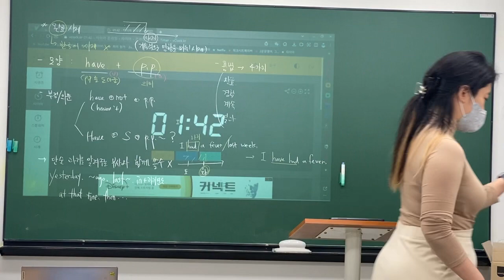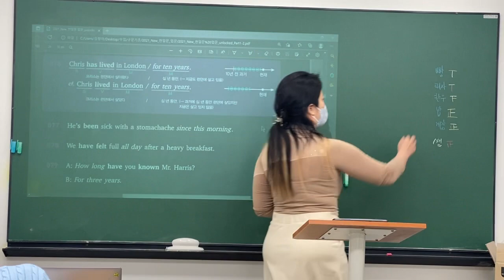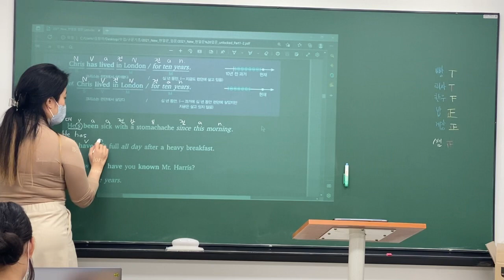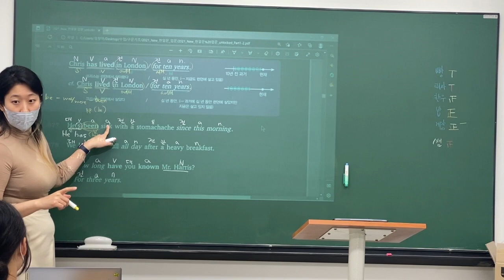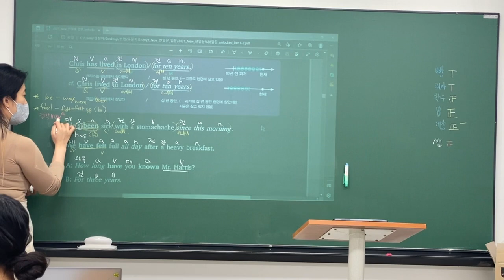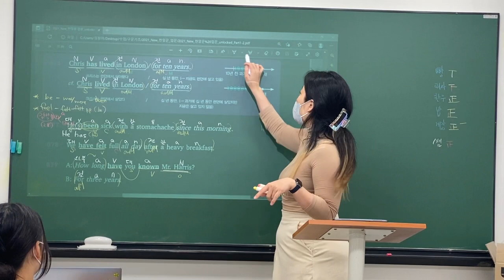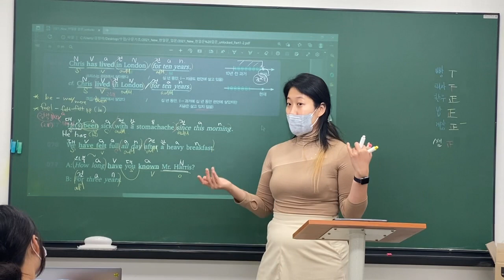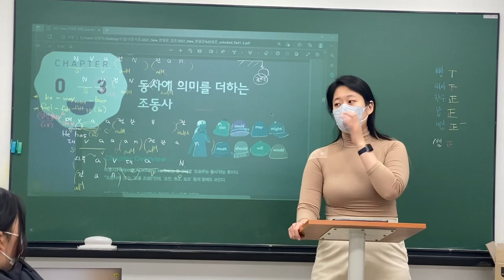230117_중1TX1_기초구문_정아T(2/2)